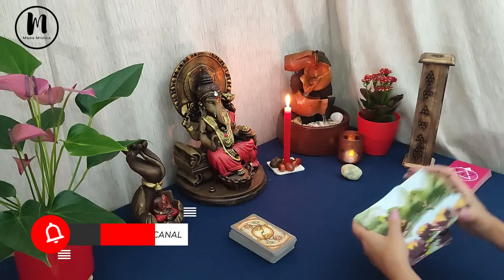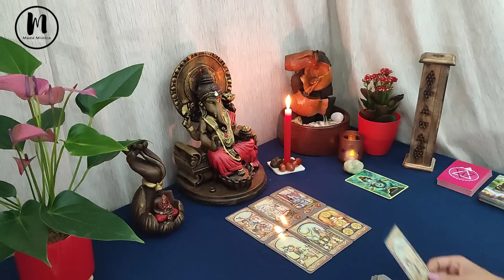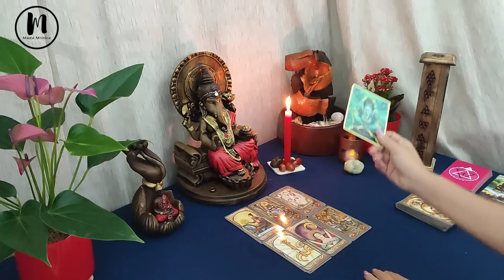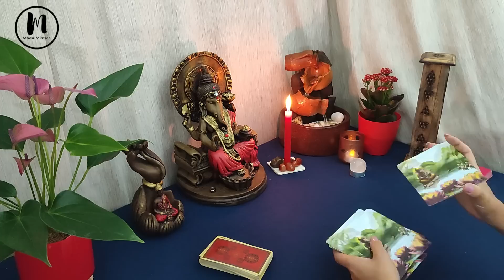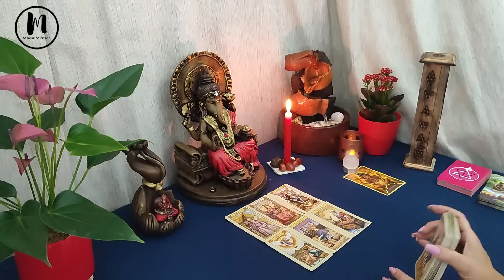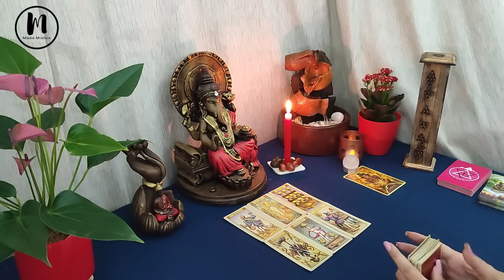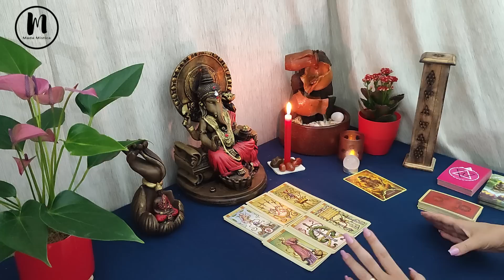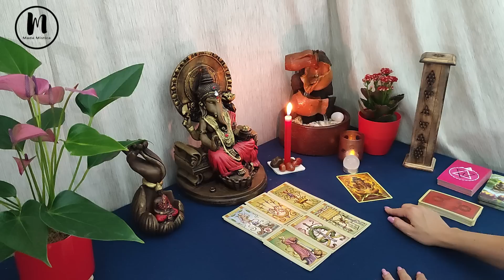ESSA SURPRESA É PRA VOCÊ!!! INCRÍVEL REVELAÇÃO DO PLANO ESPIRITUAL!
ESSA SUPRESA É PRA VOCÊ!!! INCRÍVEL REVELAÇÃO DO PLANO ESPIRITUAL!!